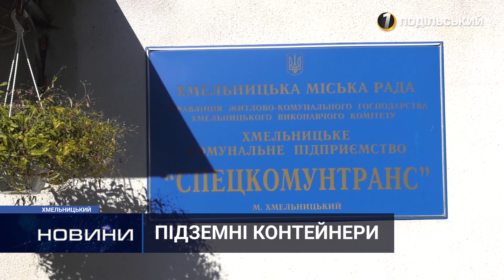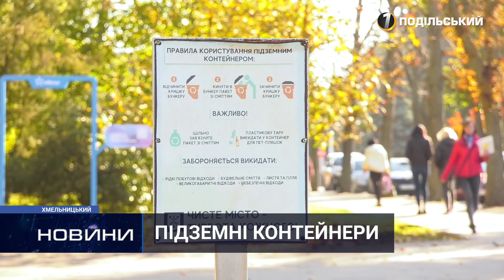Підземні сміттєві баки Хмельницького: екологічно чисто чи катастрофічно недбало? 05.10.2021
До кінця осені у Хмельницькому запрацює ще два майданчики закритого типу для збору сміття. Такі підземні баки у місті з’явилися ще три роки тому. Сьогодні – місця, де обладнані такі контейнери, виглядають зовнішньо привабливіше. Однак, перш ніж викинути непотріб до урни, як виявляється, не усі жителі краю звертають увагу на правила користування ними. А відтак, позитивна картина просто руйнується. Про переваги та недоліки  викидання побутових відходів у такі ящики  розкажемо у нашому сюжеті.